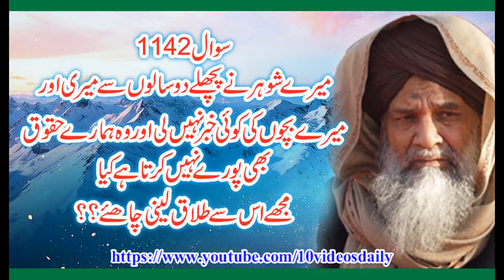1142 Kya Koi Orat Apnay Shohar say Talaq Lay Sakti hay, Allama Syed Shah Turab ul Haq Qadri